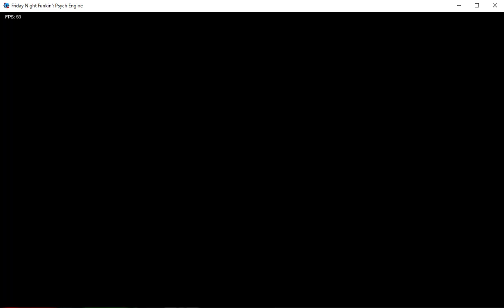【FNF】 Happy ride remake ~my original chart~